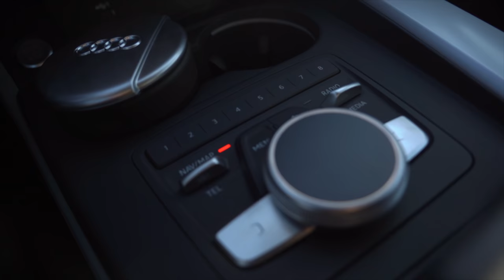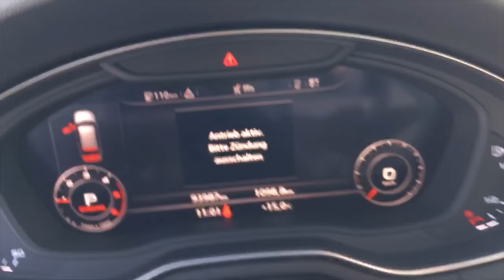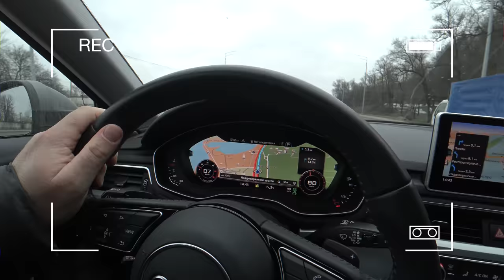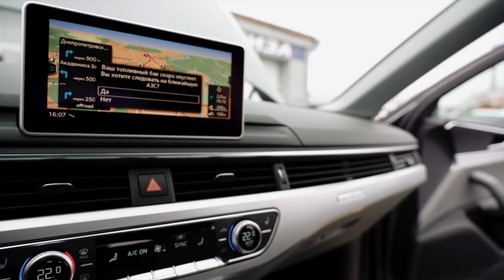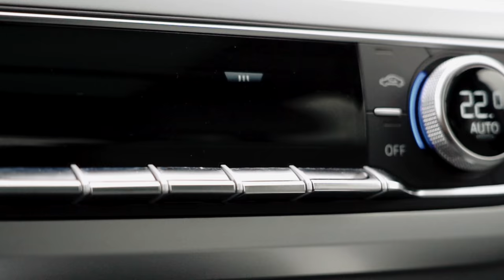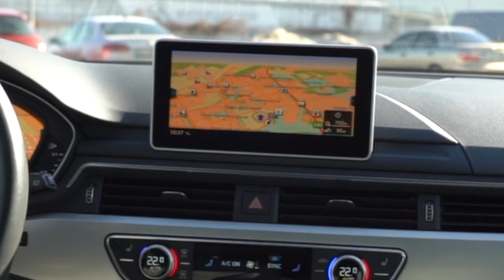Машина класс - ситуация треш! Audi A4 Allroad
Друзья всем привет! Сегодня Интересная история о подборе двух автомобилей из которых до клиента доехал только один!
Долгое путешествие по всей Германии и форс мажоры.